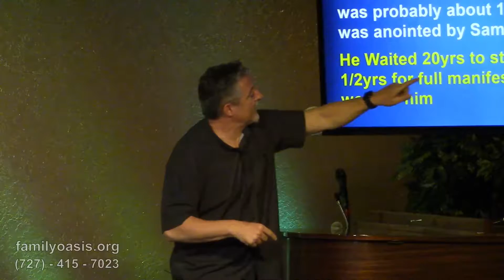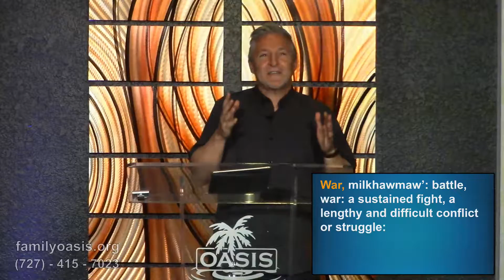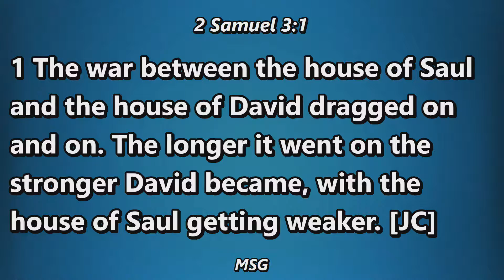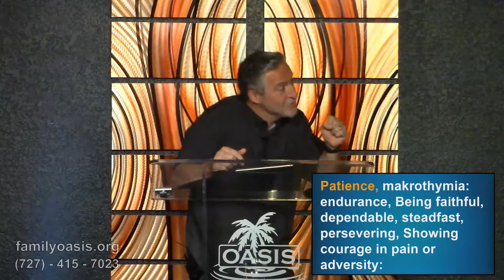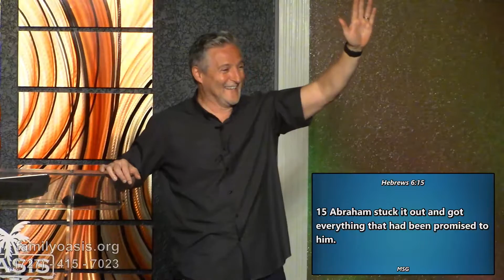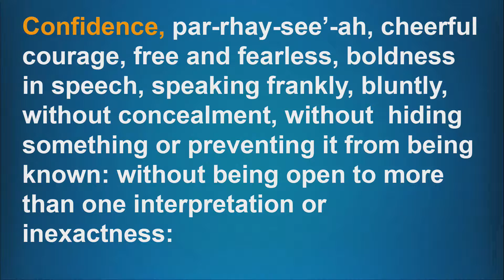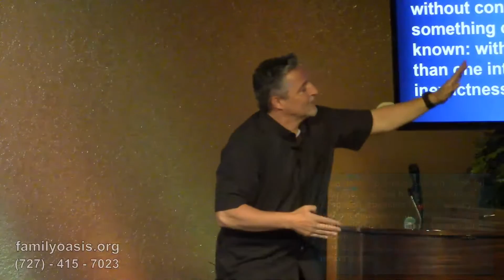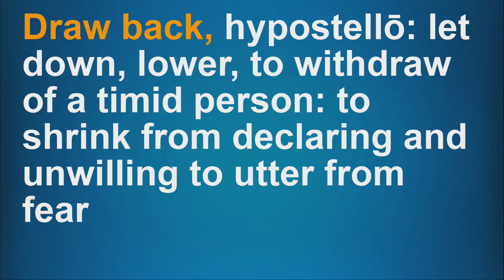A Life Built on the Word 5 - Step by Step